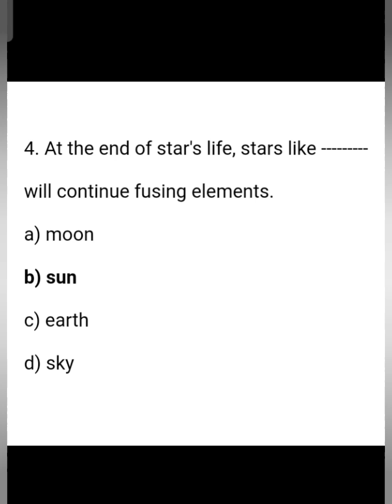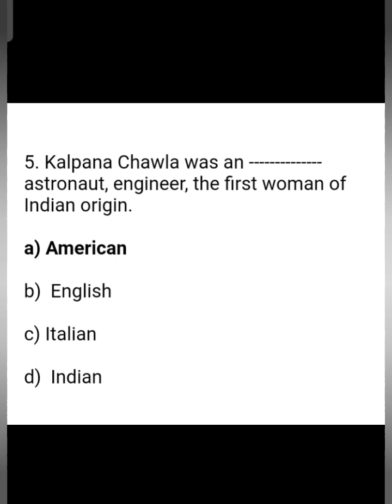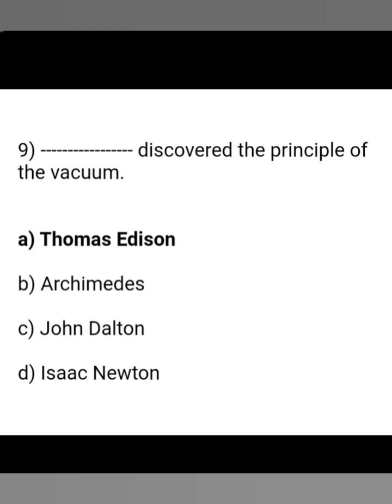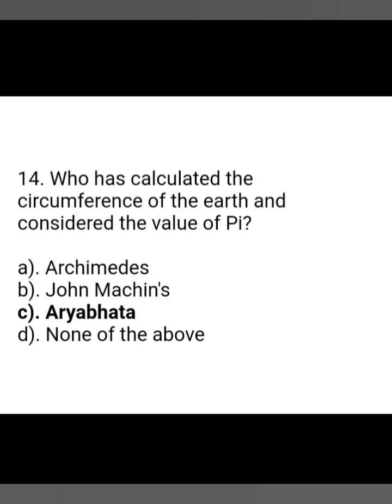unit lV / one mark questions/ Presentation skills/ Professional English For Physical science - 1